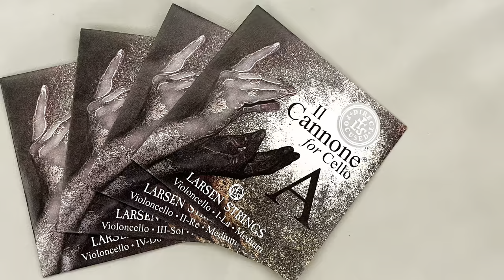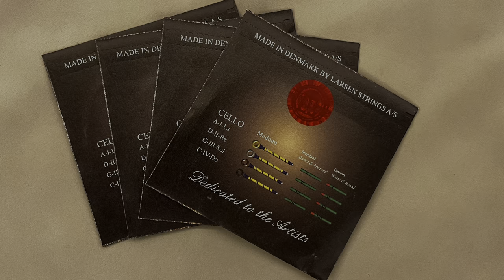Il Cannone strings - Elgar cello concerto excerpt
New cello strings: Larsen Il Cannone - Direct & Focused set; audio recorded using Rode VideoMic Me-L; 1 Nov 2022